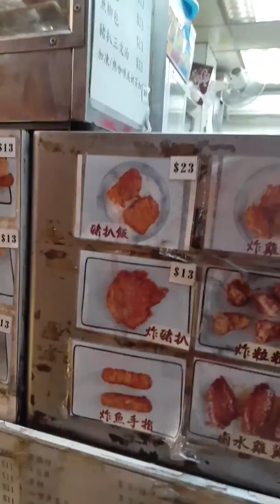buy for food my dinner